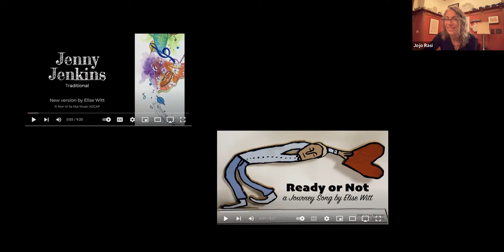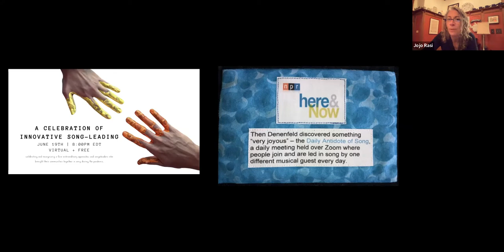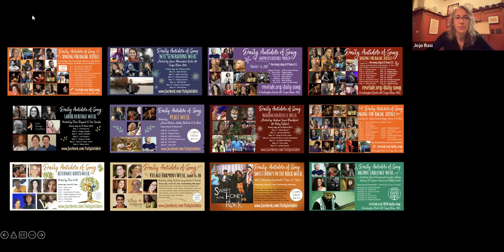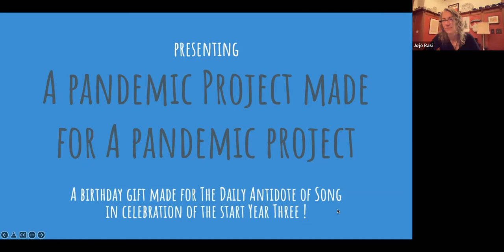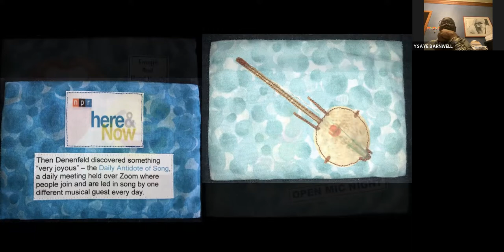CDSS Common Time - Building Diverse Community: Celebrating 2 Years of Daily Antidote of Song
This Common Time celebrates two years of the Daily Antidote of Song, sponsored and produced by Carpe Diem Arts. Join Carpe Diem’s Program Director for the Daily Antidote Jo Rasi; multi-instrumentalist and former member of the Carolina Chocolate Drops Hubby Jenkins; and Grammy-nominated singer, songwriter, and former member of Sweet Honey in the Rock Arnaé Batson as they share songs and chat about the Daily Antidote, racial justice, the pandemic, BIPOC performers, building diverse community, Black musicians in the folk scene, and more.